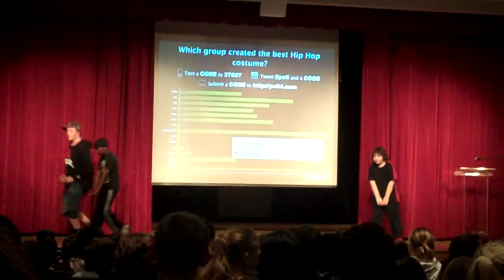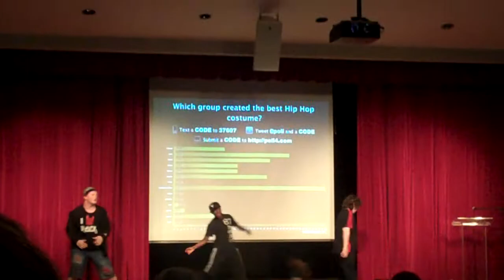Black Water Middle School Hip Hop Fashion Show voting w/ PollEveryhwhere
Last year's Fashion Show was with the Hip Hop theme. While the 7th grade was busy taking out their cell phones and texting their best choices using the web site Poll Everywhere.com, the entertainment took over on the front stage to dance the time away